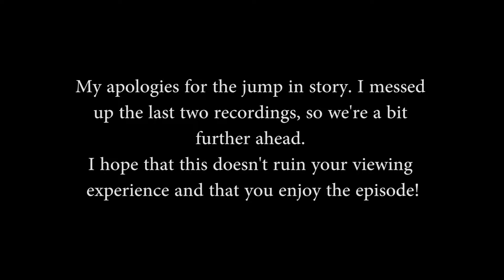RIP AND TEAR - DOOM - Part 8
Just another day in HELL. Well, I mean Mars. But it's LIKE hell because of the demons and whatnot. Anyway.